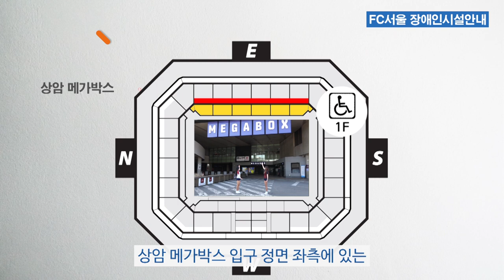FC서울 장애인시설안내 - 1,3층 휠체어석 입장 동선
FC서울 홈경기장, 서울 월드컵경기장의 장애인시설에 대해 안내드립니다!
*2019.7.1부터 적용되는 장애인등급변경으로 FC서울은 중증 장애인에 대해 동반 1인까지 무료입장을 실시하고 있습니다.
*신분증 또는 증명서를 가지고 바로 게이트로 입장하시면 됩니다.

[구역별 입장 동선 안내]
1층 E석 : 상암 메가박스 입구 정면 좌측 D-1 GATE 입장 후 좌측 휠체어석 이용
3층 E석 : 북동측 엘리베이터 3층 하차, E구역 18번 GATE 입장
3층 N석 : 북동측 엘리베이터 3층 하차, N구역 1번 GATE 입장